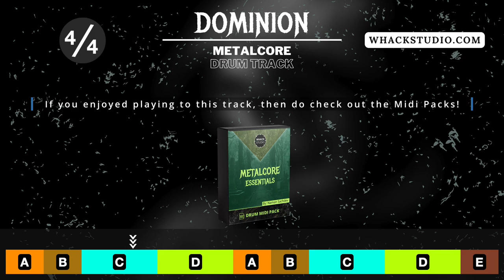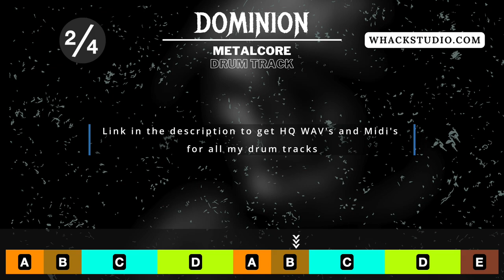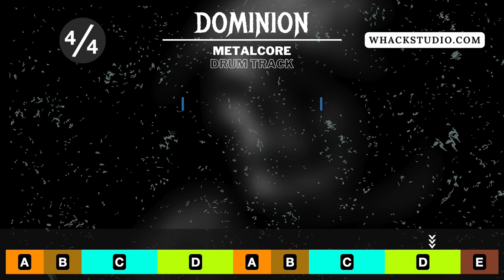Metalcore drum track for Bless The Fall fans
// Midi Packs //

This is Dominion - A Metalcore Drum Track at 136 BPM !

// Custom Drums //